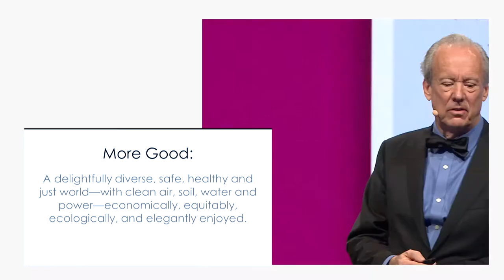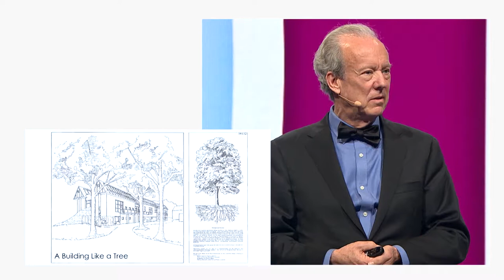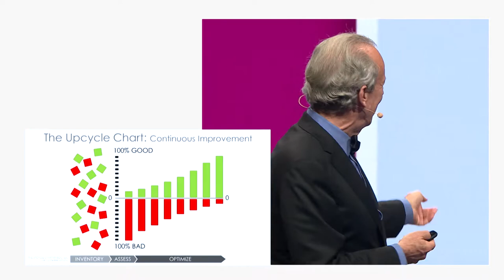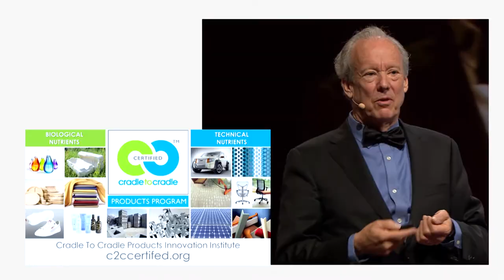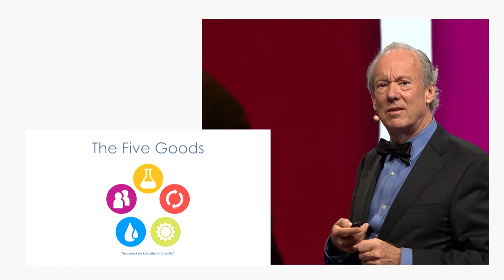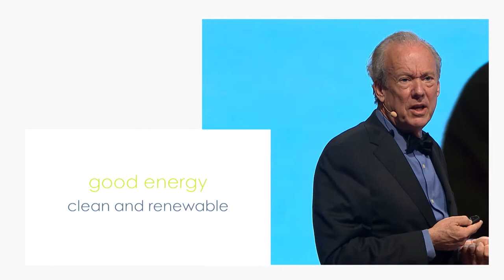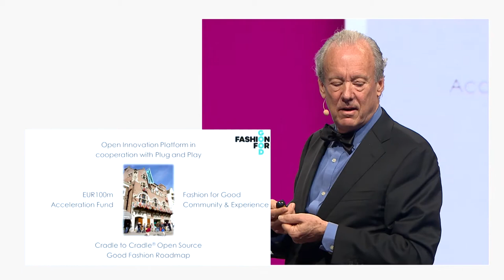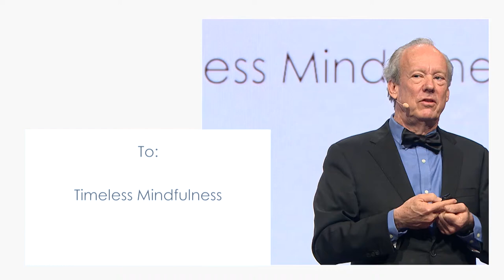Why Circularity is Important | Ellen MacArthur | Copenhagen Fashion Summit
Copenhagen Fashion Summit 2017: Cradle to Cradle and the Circular Economy | Circular economy is critical for the global economy. Watch the conversation between Lewis Perkins, President of Cradle to Cradle Products Innovation Institute, Ellen MacArthur, founder of The Ellen MacArthur Foundation and Wendy Schmidt, Co-Founder of The Schmidt Family Foundation where the importance of circular economy is discussed.